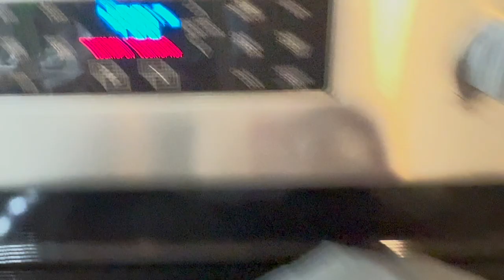How To Make Homemade Spaghetti Sauce